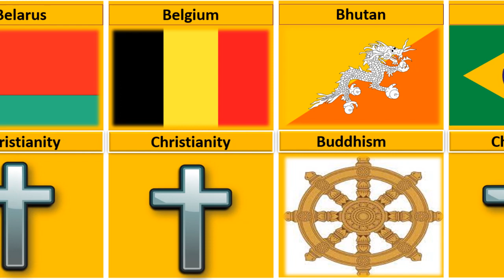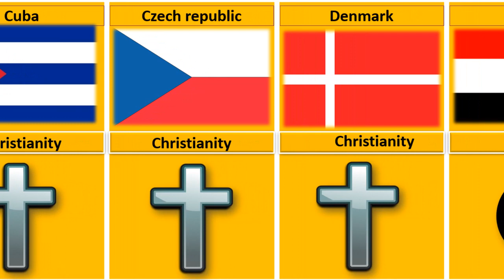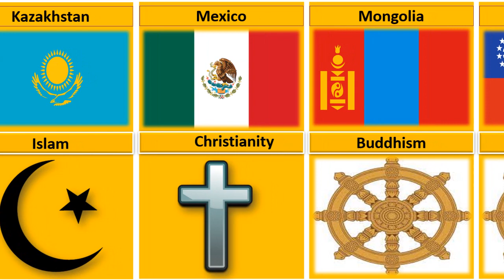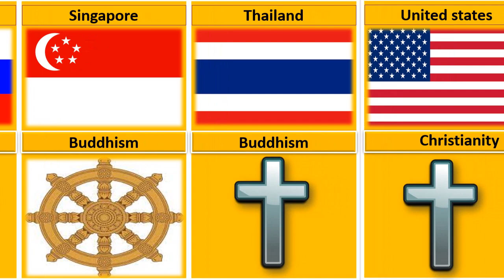Major Religions From Different Countries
SONG EL    Secreto
ARTIST       Yuang Logos
ALBUM       Yang  Logos
LICENSE    You Tube Library

in this channel we present all kind of data include  Education Economic,   Business, General Knowledge, Technology, History and many more interested video come from trusted course enjoy our content .